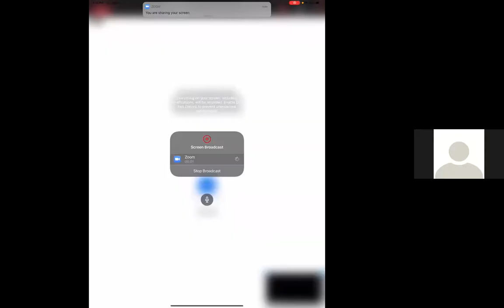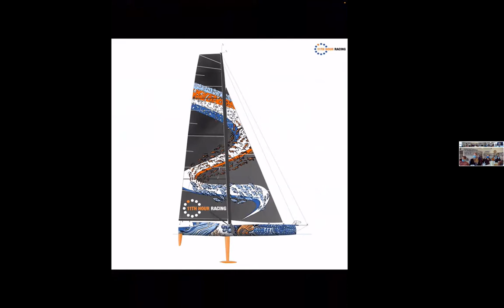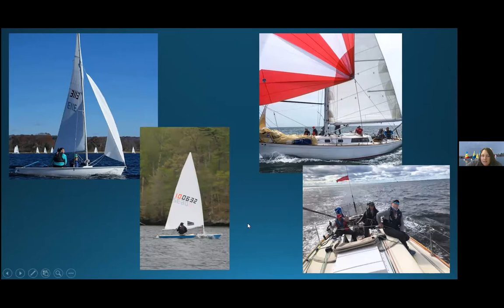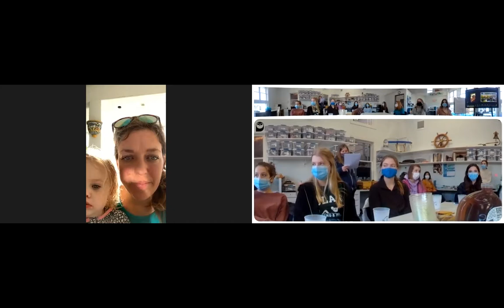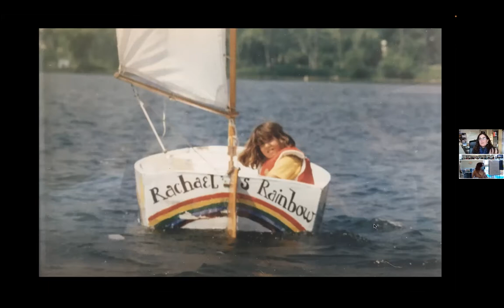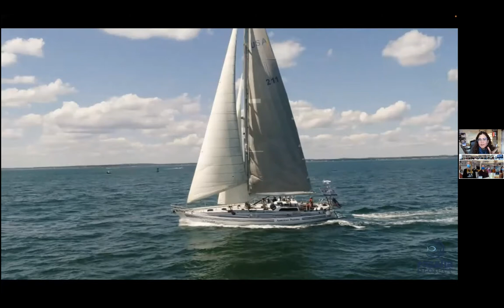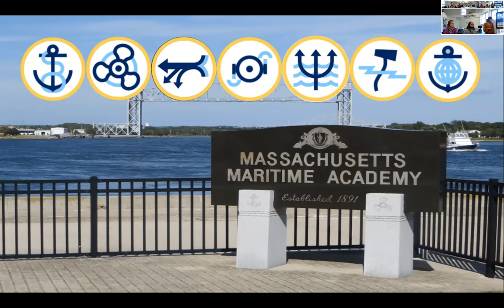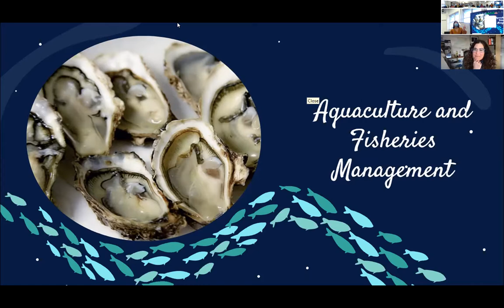Marine Mavens Speaker Series #3 - The World of Female Captains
The third and final Marine Mavens speaker panel focused on women who are Captains, and the paths that the seafaring industry has taken them down using their Captains License.

Our speaker panel featured:
- Mary Ann Thorne (Former NESS Program Director, Educator, Artist & Mariner)
- Liz Sistare (Supervisor of the Sailing Center at Mystic Seaport)
- Sydney Clays (Former NESS student, Educator, MMA Marine Safety Science and Environmental Protection Gradute & URI Environmental Science and Management Graduate Student)
- Rachael Miller (Rozalia Project Co-Founder)

Read our speakers' full bios at NESSF.org/marinemavens!

Marine Mavens is a skill-building program that focuses on getting female-identifying/non-binary middle and high school students ages 12+ experience out on the water and connected to the marine world! Connect with experts in the seafaring and marine science industry through our Speaker Series, and then get on the water yourself!

Visit NESSF.org/marinemavens to learn more or join us!